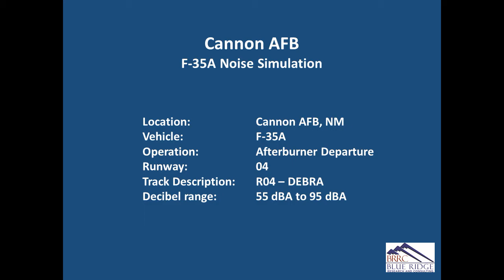Cannon AFB F-35A Runway 04 Afterburner Departure Video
This video displays the noise in the range of 55 to 95 dBA for a F-35A afterburner departure on runway 04. Since no F-35A profiles were modeled at Cannon AFB, the profile shown is an afterburner departure profile flown at Luke AFB. The F-35A departs straight-out for 5 NM then performs a 10,000 ft radius turn to the southwest. The F-35A is initially in afterburner power as it rolls down the runway.  The aircraft lifts off the ground at the 7 second mark after a 2,500 ft roll and at 185 kts. At the 10 second mark and at 12,000 ft ground distance from the start of the roll, the F-35A is at 1,175 ft AGL altitude, 220 kts, and cancels afterburner.  The F-35A continues the climb at mil power.  350 kts airspeed is reached at the 12 second mark, and the F-35A is at 3,910 ft AGL.  The climb continues at constant 350 kts airspeed.  By the end of the turn (19 second mark), the F-35A is at 12,000 ft AGL.  At the 25 second mark, the aircraft reaches an altitutde of 20,000 ft AGL, and the engine power is reduced to cruise power for level flight at 350 kts.  At the 27 second mark, the effect of the engine power reduction reaches the ground, and this change propagates outwards until all noise is below the threshold of 55 dBA.